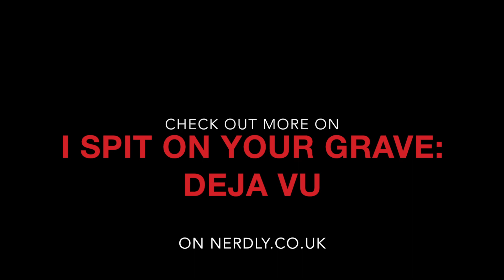Interview: Jamie Bernadette on I SPIT ON YOUR GRAVE: DEJA VU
Jamie Bernadette stars in I Spit on Your Grave: Deja Vu as Jennifer Hill’s (Camille Keaton) successful model daughter, Christy Hills.  Jamie’s startlingly impressive performance in ISOYGDV will leave the audience wanting more. Jamie recently returned from South Africa where she shot two films with Oscar nominated writer/director Darrell Roodt; The Furnace and Hear No Evil. She has appeared in over 70 films, TV, commercials along with writing/producing credits. Her films have won numerous awards in such a short career span.